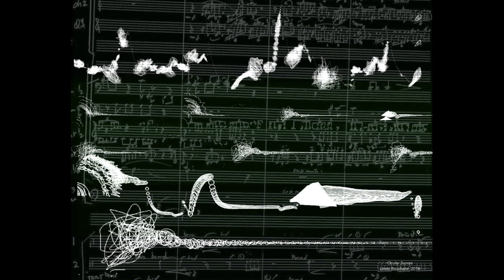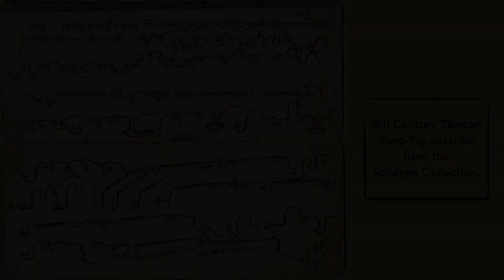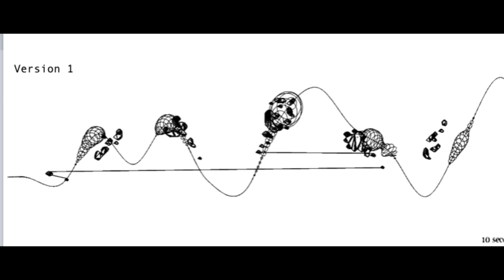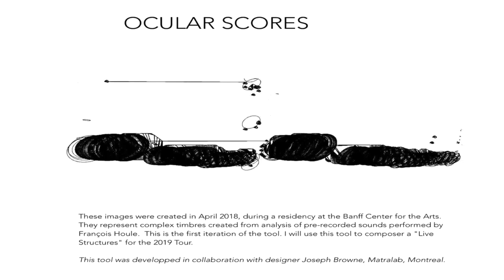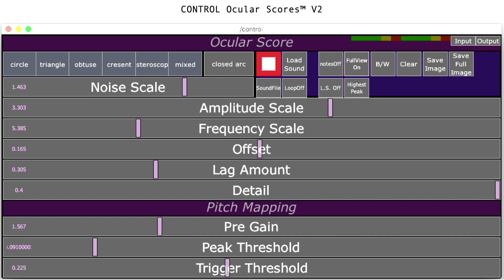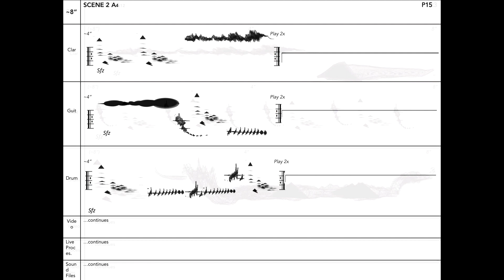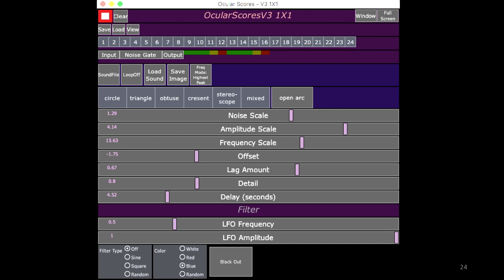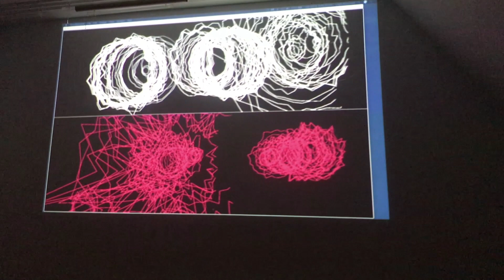Linda Bouchard : Structures vivantes (FR)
Dans le cadre des Ateliers du Forum Montréal 2021 // As part of the IRCAM Forum Workshops Montréal

Plus d'infos // More info about Linda Bouchard (Concordia University, residency at Matralab)